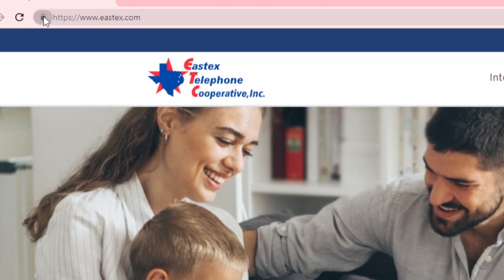Eastex Telephone Cyber Safety Tips